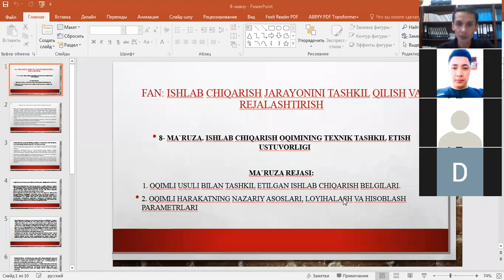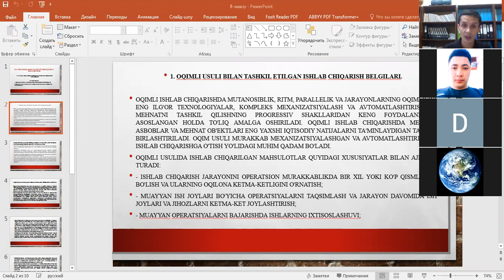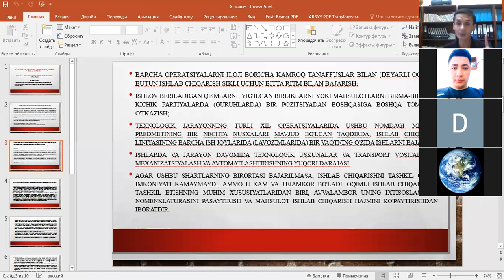zoom 01Ишлаб чиқариш оқимининг ташкил этиш устиворлиги